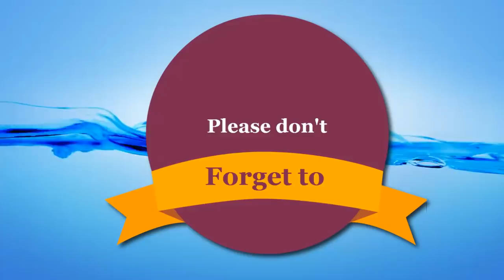মধ্যপ্রাচ্যে যুদ্ধাতঙ্ক, মক্কায় জরুরি বৈঠক ! ইরানকে সতর্ক করল সৌদি ! সৌদির সমুদ্রসীমায় মার্কিন সেনা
যুক্তরাষ্ট্র ও ইরানের মধ্যে বিরাজমান যুদ্ধাবস্থায় মধ্যপ্রাচ্যজুড়ে যুদ্ধাতঙ্ক ছড়িয়ে পড়েছে। এ অবস্থায় সৌদি আরবের বাদশাহ সালমান ৩০ মে মক্কায় এক জরুরি বৈঠকে বসতে আরব লিগ ও উপসাগরীয় দেশগুলোর জোট জিসিসি সদস্যদের আমন্ত্রণ জানিয়েছেন।

মধ্যপ্রচ্যের কয়েকটি দেশে সম্প্রতি বিশৃঙ্খলা দেখা দিয়েছে। ইরান-যুক্তরাষ্ট্র উত্তেজনা এখন মহা চরমে। বিশ্বের অনেকেই আশঙ্কা করছেন যেকোন সময় যুদ্ধে লিপ্ত হতে পারে এই দুটি দেশ। ইরান যুদ্ধের সঙ্কেত দিলেও বিষয়টি এড়িয়ে যাচ্ছেন ডোনাল্ড ট্রাম্প।

ট্রাম্প বিষয়টি এড়িয়ে যাওয়ার কথা বললেও তিনি ইরানের সম্ভাব্য হামলা ঠেকাতে সমুদ্রসীমায় সৌদি আরবসহ কয়েকটি দেশ মার্কিন সেনা মোতায়েন ও সামরিক স্থাপনার অনুমোদন দিয়েছে।

সৌদি আরবের শীর্ষস্থানীয় গণমাধ্যগুলো জানায়, ইরানের হামলা ঠেকাতে যুক্তরাষ্ট্র যে কয়েকটি আরবদেশের সমুদ্রসীমা ব্যবহারের অনুমতি চেয়েছিল, সৌদি আরবসহ উপসাগরীয় কয়েকটি দেশ সেগুলোর অনুমোদন দিয়েছে।

সৌদি আরবের তেল পাম্পিং স্টেশনে ড্রোন হামলার ঘটনায় ইরানকে দায়ী করে ‘সমস্ত শক্তি দিয়ে’ জবাব দেওয়ার হুমকি দিয়েছে সৌদি আরব। তবে দেশটি এও বলেছে, তারা এ অঞ্চলে যুদ্ধ এড়াতে চায়।